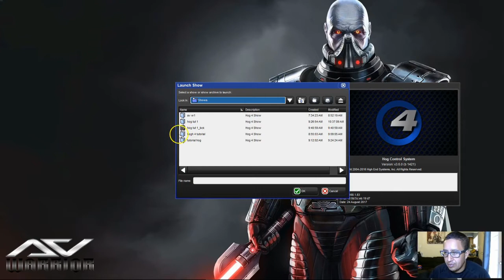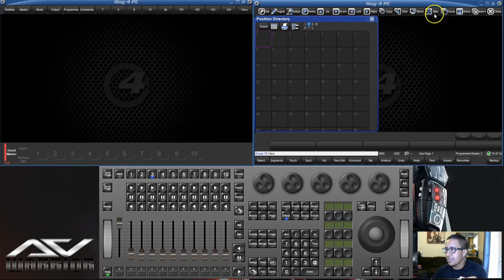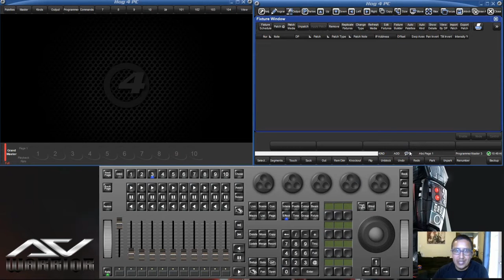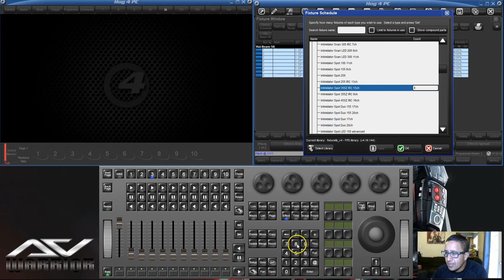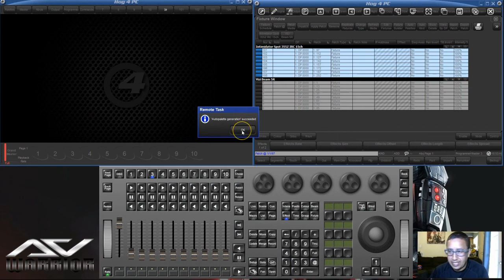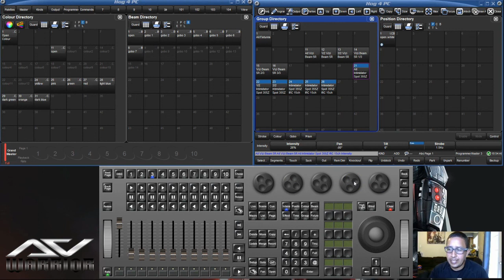Hog 4 Tutorial Parte1 HD Video